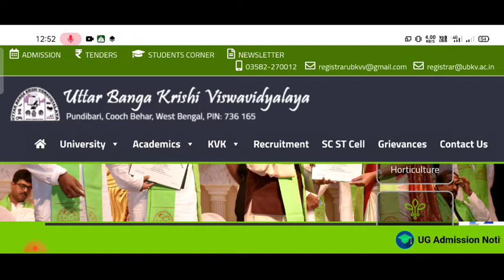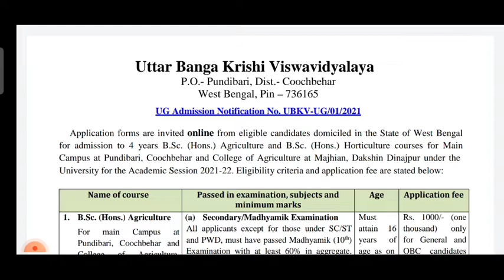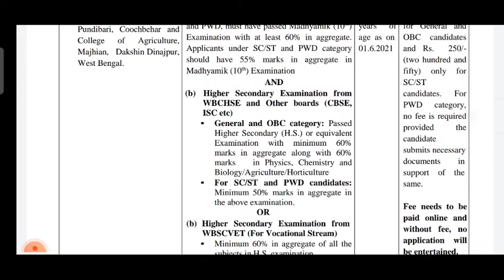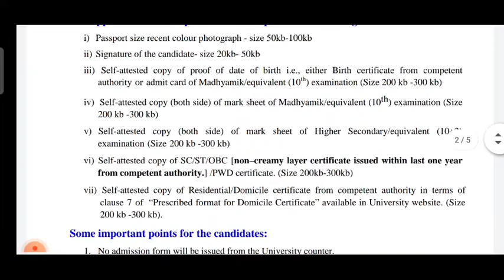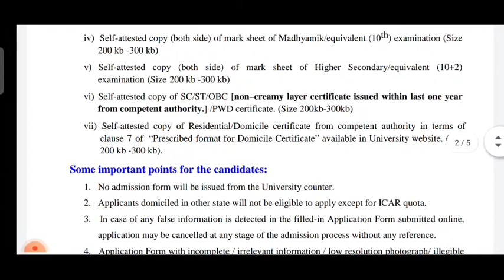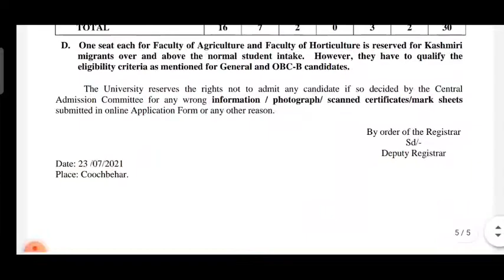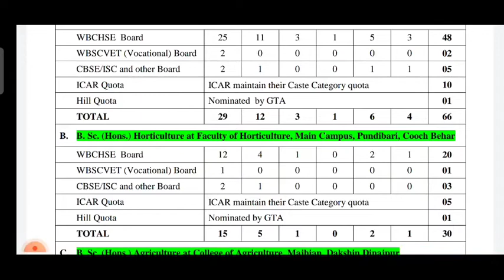UBKV ADMISSION 2021-22. FULL DETAILS. Bsc Agriculture and Bsc Horticulture.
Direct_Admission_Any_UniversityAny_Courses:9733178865